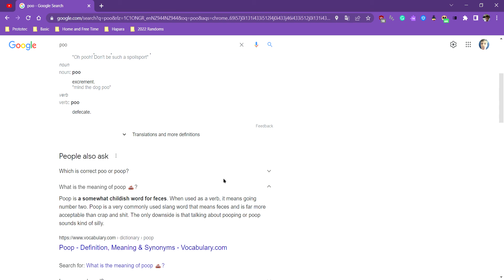poo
other words are crap shit and so on